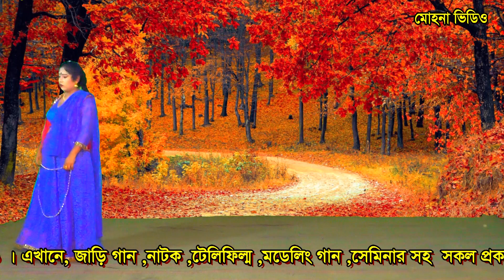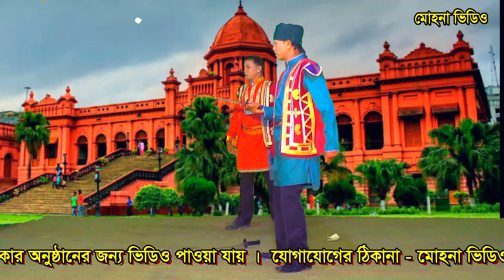বাংলাদেশের চরাঞ্চলের ঐতিয্য || বাংলা জাড়ি গান || গৌরী মালা । 02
Subscribe me for Update Video as Enjoy Bengali Jatra pala, Bangla Kissa pala gaan, Bicchedi song, Jari gaan pala gaan, Murshidi song, Kichchha pala gaan it is a most popular near Bangladeshis people.